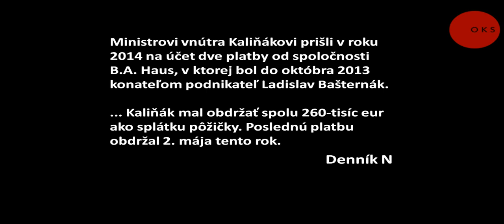Dostal či nedostal Kaliňák príjmy od Bašternáka?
"Všetky vaše obvinenia k mojej osobe v súvislosti s kauzami DPH, sú vymyslené. Od žiadnych firiem pána Bašternáka som žiadne príjmy nikdy nedostal," uviedol minister Kaliňák v rozprave v parlamente. Viac o kauze